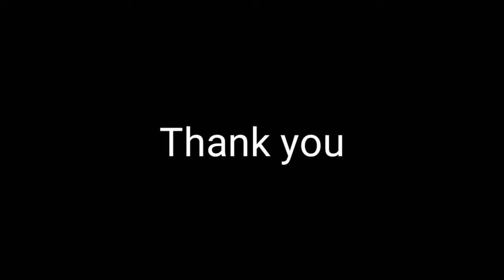Lockdown 2021|| stay safe stay healthy